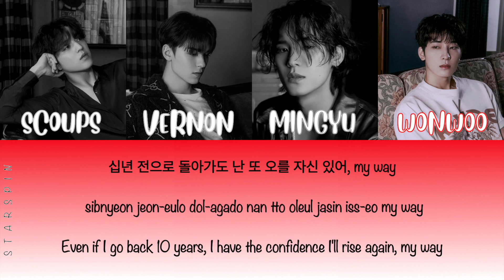SEVENTEEN "Fire" Lyrics | 세븐틴 "Fire" 가사 (Color Coded Lyrics)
All Rights Administered by HYBE (on behalf of PLEDIS Entertainment)